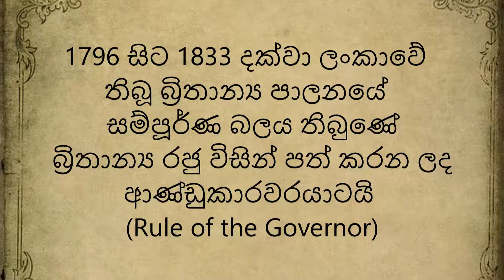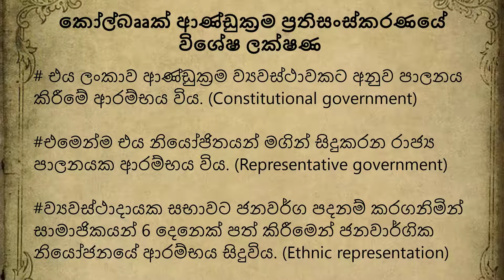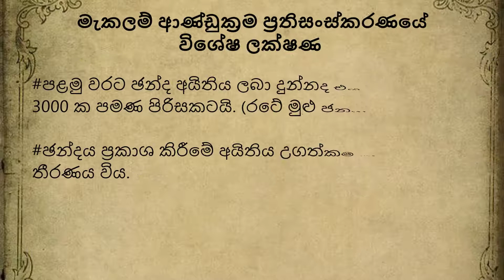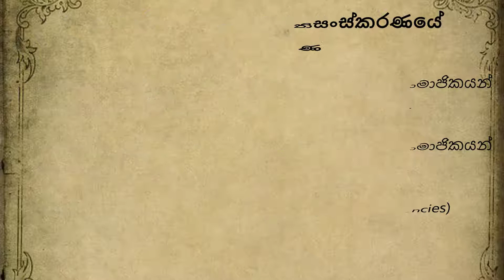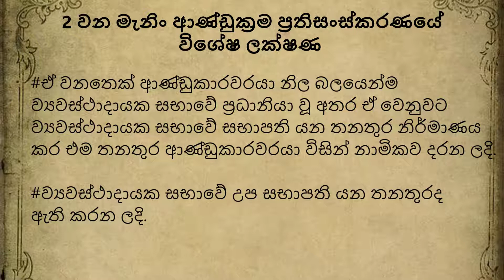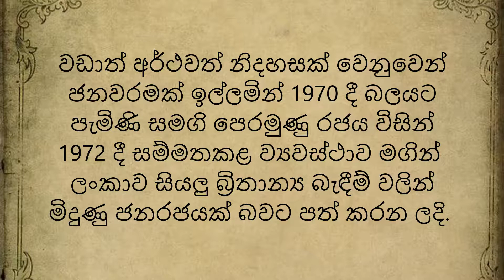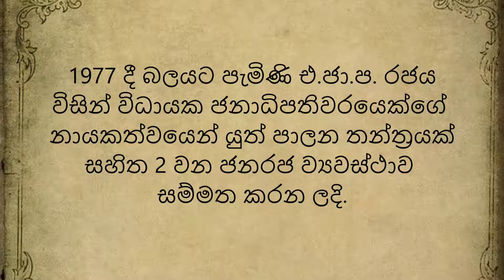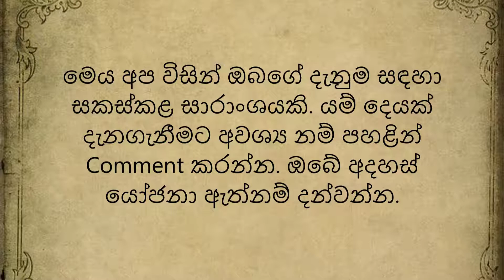Constitutional Evolution of Sri Lanka | ලංකාවේ ආණ්ඩුක්‍රම ව්‍යවස්ථා විකාශනය